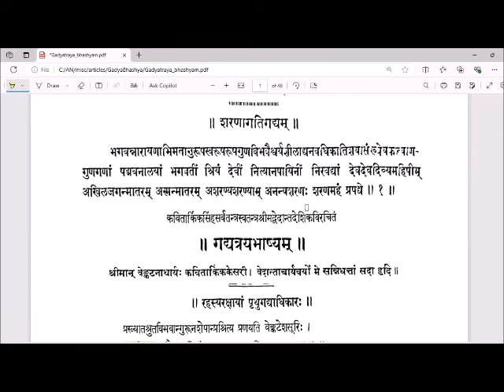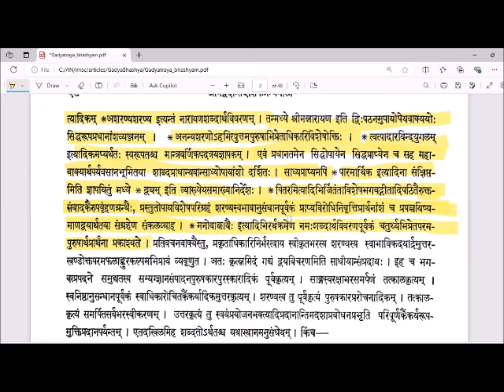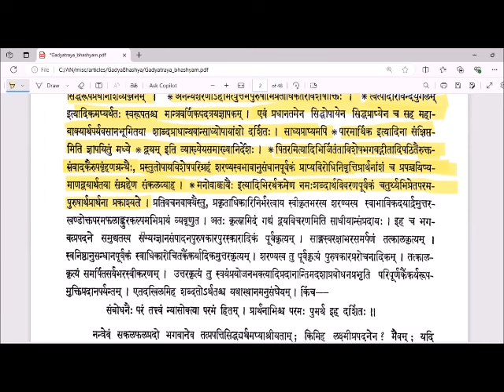01 = avathArikai = ஶரணாகதி கத்ய பாஷ்யம் = Sharanagati Gadya Bashyam